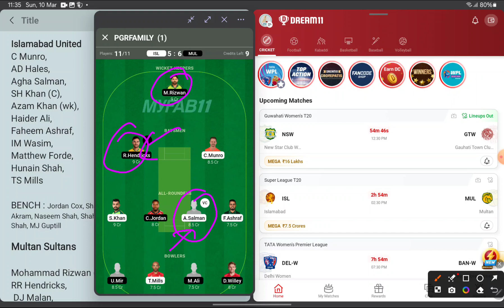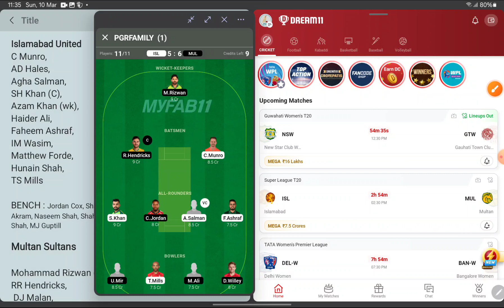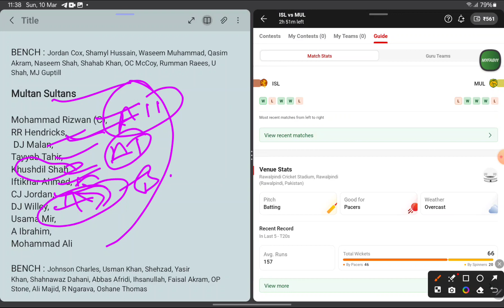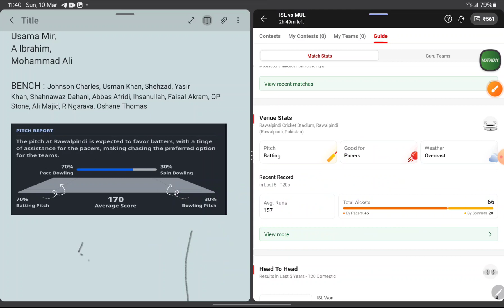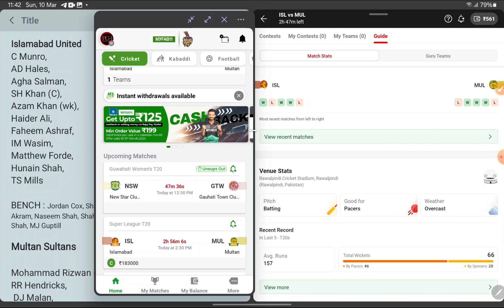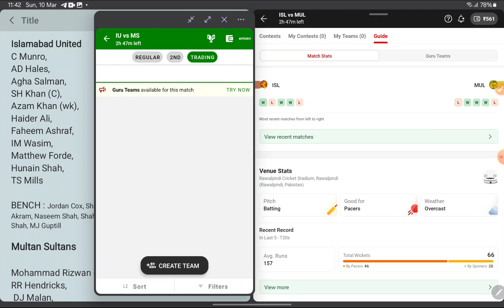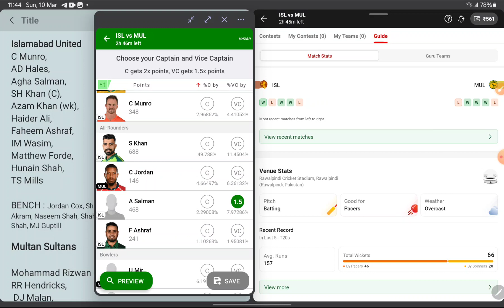Multan Sultans vs Islamabad United 27th psl Match | Pakistan Super League 2024 | Isl vs Mul team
मेरे टीम से नहीं जीतोगे तो मैं दूंगा पैसा | जीत की पूरी gurantee |

Playerzpot fantasy app  | Join Bonus - 1500 |

Mymaster11
Mymaster11

{ COVER Topic }

🔹FANTASY APP
🔹FANTASY SITE
🔹Dream11
🔹Dream11 TEAM
🔹Dream11 Prediction
🔹 MY11CIRCLE
🔹 MYTEAM11
🔹 BALLEBZAI

Your quaries